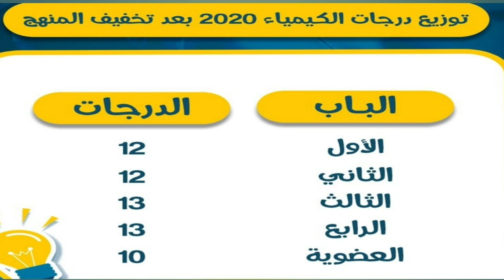توزيع درجات الكيمياء للصف الثالث الثانوي بعد الحذف 2020 { أخبار تهمك (٤٣) }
لتحميل صورة توزيع درجات مادة الكيمياء بعد الحذف
من هذا الرابط